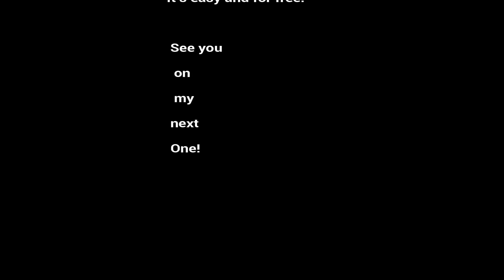Maldives | Paradise on Earth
Number one on exclusivity
Pricey, Classy  and too faraway for me!
Lucky those few ones who can afford such a
stunning place.
We all deserve it. At least  once in a lifetime!
Dream!
You can always give a $ Super-thanks right down below each video you watch!